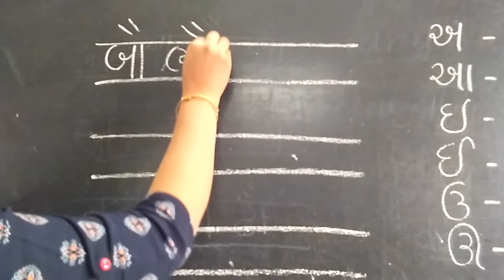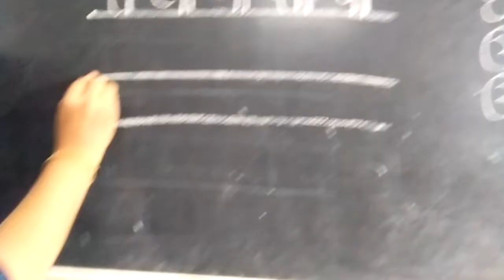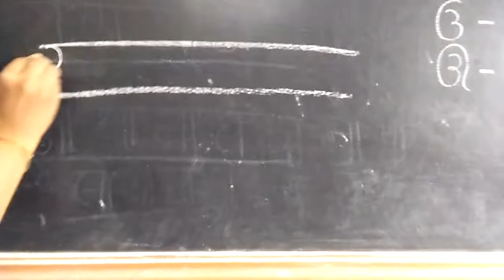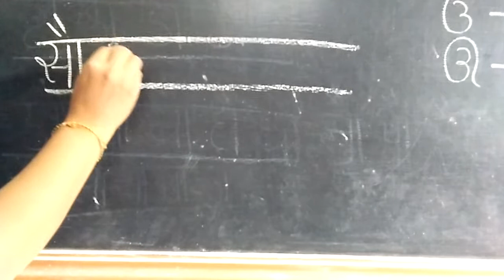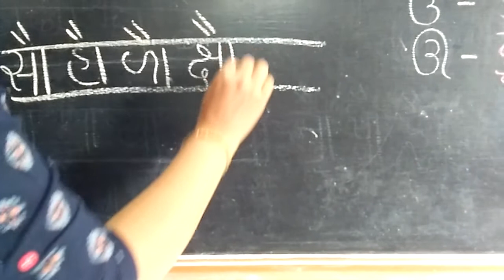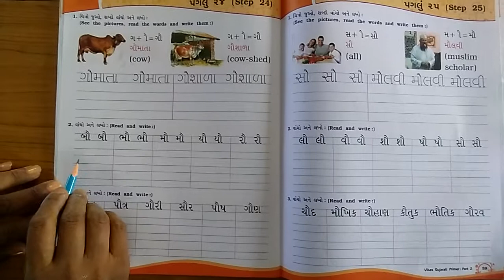Std UKG Guj કૌ થી જ્ઞૌ Part 2